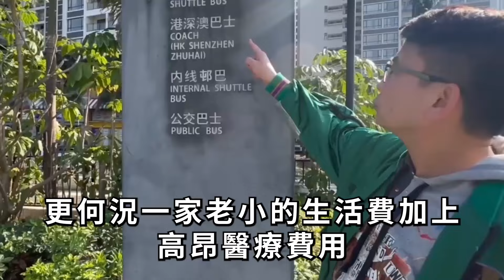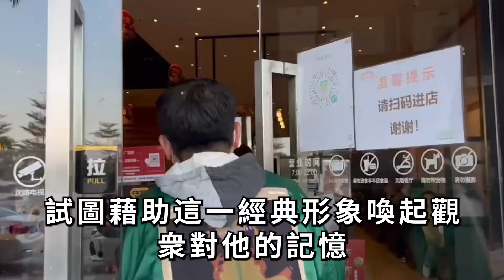徹底崩潰！ 59歲黃一山突然回港搏命換錢，長子患罕有怪病無藥可醫，周星馳真實面目徹底藏不住